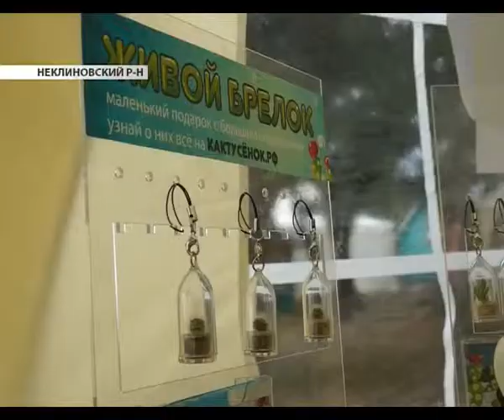На берегу Азовского моря завершился форум Ростов 2013